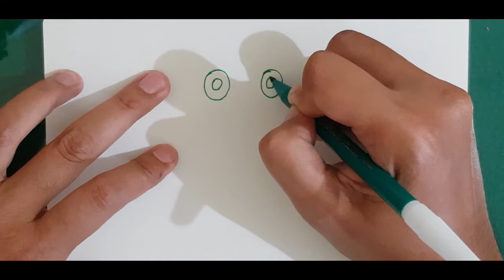Cara Menggambar Katak / Kodok Mudah untuk Anak Pemula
Halo teman teman perkenalkan nama saya Abby Azka.
Selamat datang di channel saya. Ini adalah channel belajar menggambar dan mewarnai yang simpel dan mudah untuk pemula dan cocok juga untuk anak anak menggunakan oil pastels. Dengan menonton video di channel ini, kamu bisa belajar.  Yuk, Belajar sambil Bermain Semoga dapat membantu kalian dalam menggambar dan mewarnai.